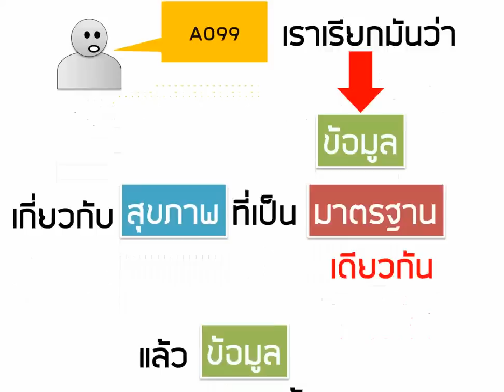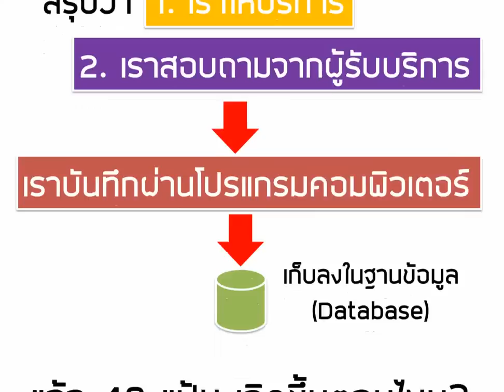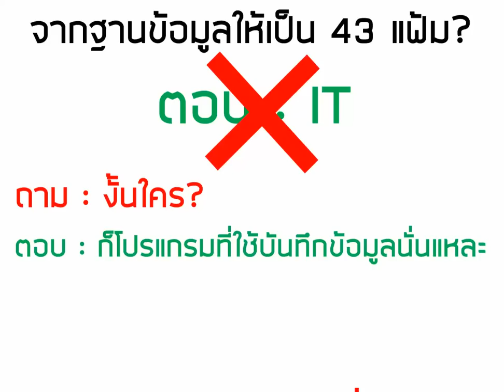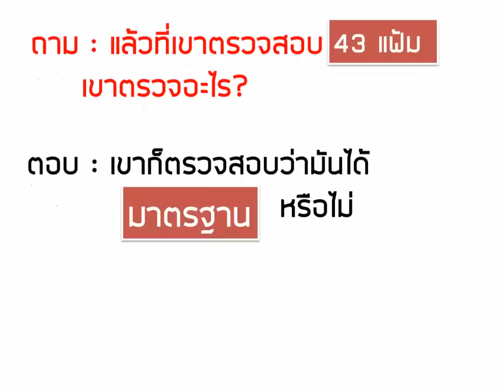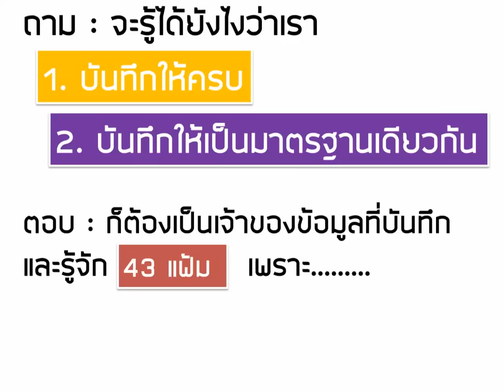43 แฟ้ม : ตอนที่ 1 มารู้จัก 43 แฟ้ม เบื้องต้นกันก่อน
สอน 43 แฟ้ม